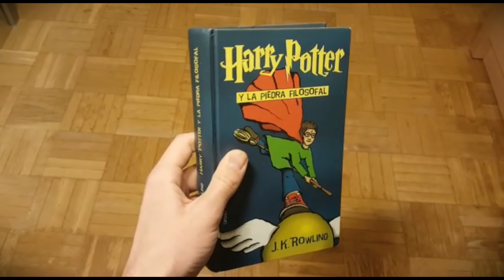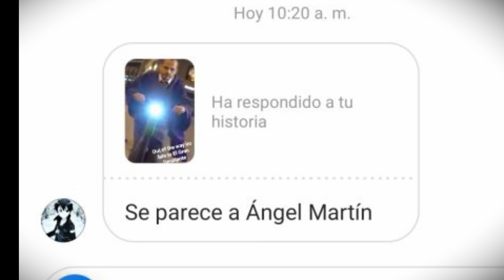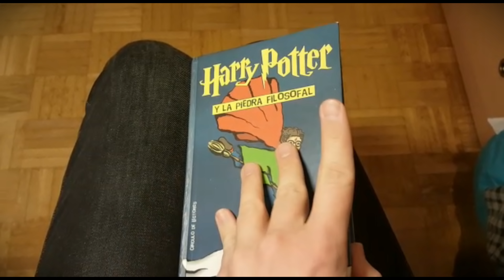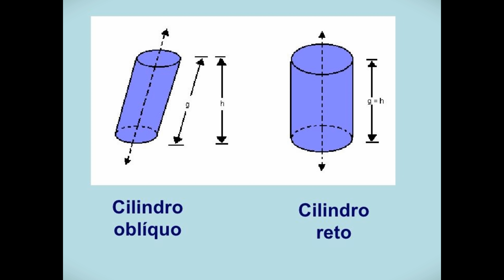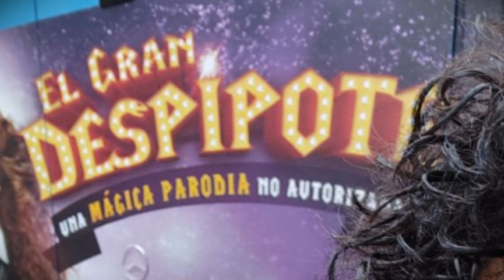La última tontería del 2018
Espero que disfrutéis la lectura. En la sección de comentarios continúa la discusión, ¿que os parece el libro? ¿lo recomendáis?

(Cambiare el titulo en un par de días, estoy experimentando con una cosa) :D